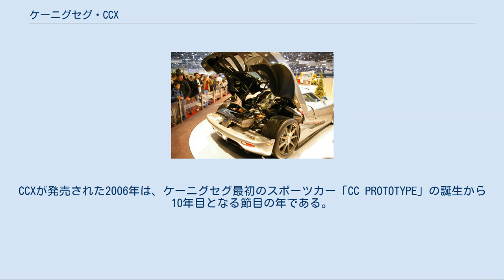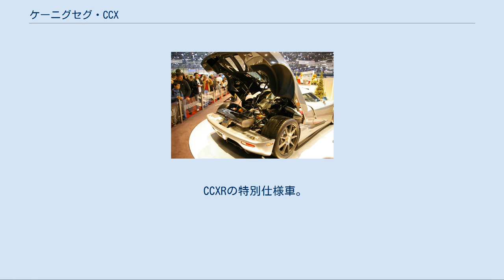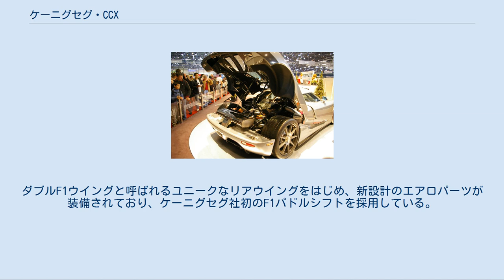ケーニグセグ・CCX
エンジンルーム CCXのインテリア ケーニグセグ・CCX（Koenigsegg CCX ）は、スウェーデンの自動車メーカー、ケーニグセグが製造していたスーパーカーである。
ケーニグセグ・CCRの後継モデルである。
 CCXとは「コンペティション・クーペ・X」（Competition Coupe X ）の略で、Xは10を表している。
CCXが発売された2006年は、ケーニグセグ最初のスポーツカー「CC PROTOTYPE」の誕生から10年目となる節目の年である。
2006年2月のジュネーヴ・モーターショーにて正式発表された。
 アメリカでの市場を確保するためアメリカ人の体格に合わせられ、アメリカの走行基準に適合するように設計された。
 2ドア・2シーターで、着脱可能なルーフを備えたタルガトップ仕様。
車高はCCRより41mm高くなり、ヘッドルームは50mm拡大した。
 フロントバンパーは低速バンパー衝突テストに対応し安全性が向上、アメリカの後部衝突基準に適合させたことにより全長はCCRより88mm長くなった。
 ボディはカーボン+ケブラー製。
ドアは外側にせり出し上に持ち上がるという変わった機構を持ったラプタードア（猛禽類の翼を連想させることから）であるが、これは駐車時の最大スペースも考慮されている。
ホイールは前：19インチ、後：20インチでマグネシウム合金製。
タイヤはミシュランのパイロットスポーツ2。
シートはスパルコとの共同開発によるカーボンシート。
オプションでセラミックディスクブレーキやカーボン/マグネシウムホイールが選べる。
 エンジンは4.7LV8DOHC+ツインスーパーチャージャーをMRレイアウトで搭載。
CCR同様フォード製モジュラーエンジンがベースだが、ケーニグセグ自身により全域にわたり再設計されており、アメリカに合わせオクタン価91のガソリンや、カリフォルニアの排出規制にも適合させた。
エンジンブロックはオールアルミニウム合金製。
組み立ても自社工場で行われる。
 806hp（817PS）/6,900rpmという高出力を発生し、0-100km/h加速3.2秒、最高速度395km/h。
トランスミッションは6速MT。
後継車はアゲーラ。
 CCXのハイパフォーマンス仕様。
新設計のエアロパーツを装備し、生産台数は僅か2台のみである CCXの環境配慮仕様。
CCXと同様にツインスーパーチャージャー付V8エンジンを搭載するが、燃料にオクタン価98のガソリンの他にもE85バイオマスエタノールやE100のエタノール燃料が使用できる。
ガソリン使用時は最高出力806hpと変わらないがE85使用時にはエタノールが気化する際の冷却効果により1,018hpを発生する。
エンジンの変更点は、燃料噴射装置、燃料ライン、ピストンリング、スーパージャージャーのセッティングのみで、二酸化炭素排出量もCCXのそれより低くなっている。
 CCXRのハイパフォーマンス仕様。
エンジンなどはCCXと同じものだが、足回りをレーシング仕様に変更してある。
 CCXRの特別仕様車。
車名の「TREVITA(トレヴィータ)」はスウェーデン語で「三つの白色」を意味し、その名の通りボディがホワイトカーボンファイバーで、銀白色に輝いて見える。
当初の予定では３台が限定生産される予定だったが、ホワイトカーボンファイバーは製造に大変な困難と時間を伴うため、最終的に２台のみの生産となった。
 CCXRシリーズの最終モデル。
ダブルF1ウイングと呼ばれるユニークなリアウイングをはじめ、新設計のエアロパーツが装備されており、ケーニグセグ社初のF1パドルシフトを採用している。
waisupi